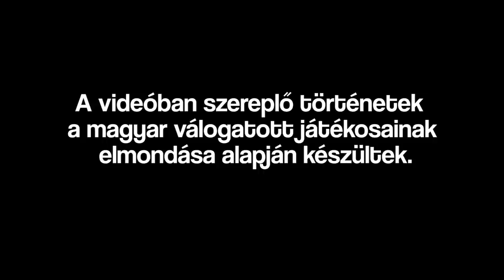Mészöly Kálmán, Pelé és a whisky kóla - animációs igaz történetek a magyar válogatottról 1. rész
Elindult a Félidő! animációs történetek sorozat. Az első részben két animációs focis történetet hoztunk el nektek, melynek főszereplői Puskás Ferenc, Mészöly Kálmán és Pelé.

Cím: "Mészöly Kálmán, Pelé és a whisky kóla - animációs igaz történetek a magyar válogatottról 1. rész"